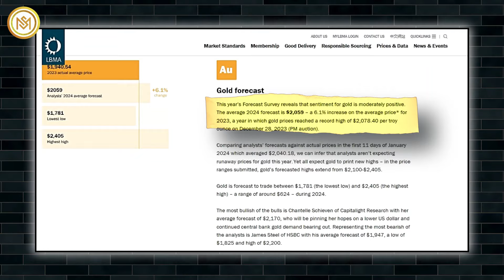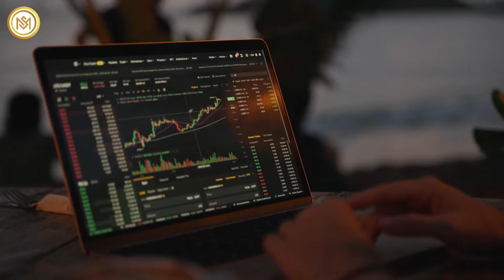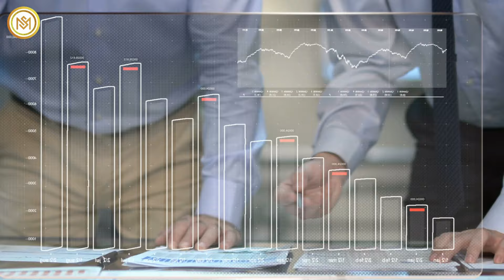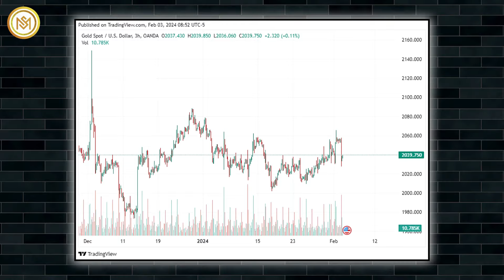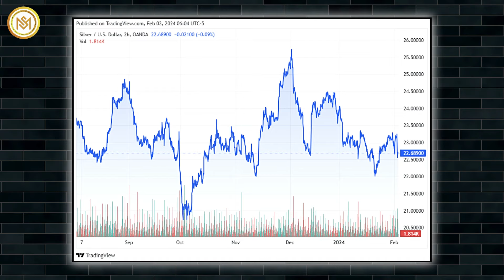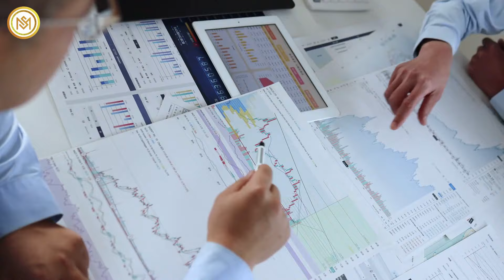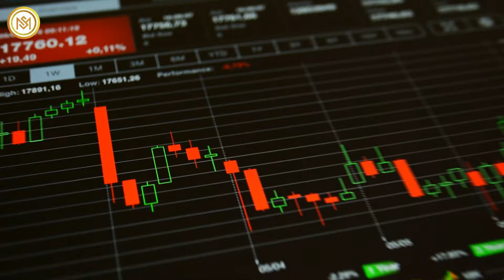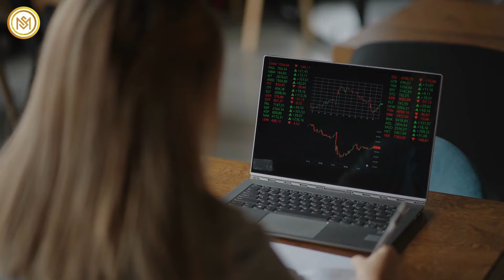10X Gold & 20X Silver Soon! Upcoming Gold and Silver Rally is Going to Shake the World - Craig Hemke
10X Gold & 20X Silver Soon! Upcoming Gold and Silver Rally is Going to Shake the World - Craig Hemke

Despite a relatively slow start to the year, after hitting a record annual price in 2023, analysts see the potential for the precious metal to achieve another record this year, according to the latest survey from the London Bullion Market Association.
Member analysts of the LBMA see the gold market achieving a record annual price of 2,059 dollars an ounce this year, an increase of 6.1% compared to 1,940.54 dollars an ounce achieved last year.
Craig Hemke, an analyst known for his insights into the precious metals market, predicts gold will reach 2,300 dollars before settling, while silver is expected to move toward a 28 dollars target in the longer term. He advises caution against drastic price spikes in the gold market, foreseeing a 10% gain in gold and up to a 20% increase in silver. Natasha Kaneva is the head of global commodities strategy at J.P. Morgan. "Across commodities, for the second consecutive year, the only structural bullish call we hold is for gold and silver."
Meanwhile, Craig points out recent gold market fluctuations tied to changing rate cut expectations. Gold prices dropped in the US hours, contrasting with the rise during Asian and London hours. Gold prices climbed to a two-week high on Tuesday, supported by a softer dollar and lower Treasury yields, while focus turned to the Federal Reserve's policy meeting for insight into how soon it will cut interest rates this year.
Craig Hemke expressed optimism about gold's ascent, anticipating it positively influencing silver. Traditionally, the gold-silver ratio ranged from 12:1 to 16:1, but the current ratio of 90:1, as per Hemke, indicates substantial leverage. Silver rallies as the gold/silver ratio pulls back below 87.50. From a big-picture point of view, the gold/silver ratio continues to move lower after an unsuccessful attempt to settle above the 92 level.
Craig warned of the worsening US debt crisis, expecting a return to quantitative easing and yield curve control by the Federal Reserve to address increasing debt costs. The Fed initiated a second extensive QE program due to the pandemic, and its holdings of debt securities peaked at 8.5 trillion dollars in 2022, up from 3.8 trillion dollars pre-pandemic, currently at 7.2 trillion dollars. This ratcheting effect significantly inflated asset values beyond fundamental levels, with a lasting positive impact.
Moreover, he anticipated silver opportunities but is uncertain about a substantial surge this year, expressing openness to it reaching 100 dollars.